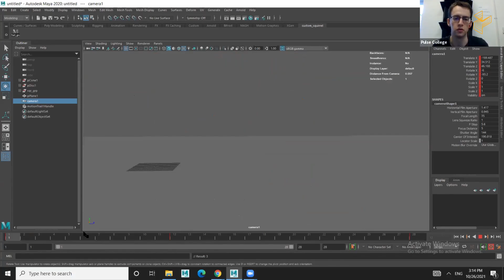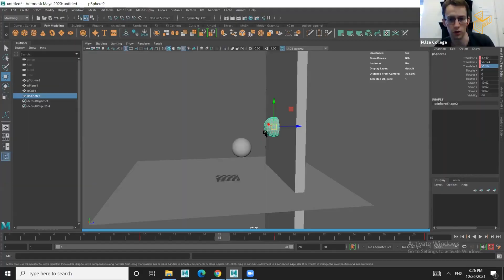BA (Hons) in Creative Technologies & Digital Art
Looking for a career in Web Development, Software Support, Digital Marketing, Animation, or more?

Take a look at our BA (Hons) in Creative Technologies & Digital Art.
Through a focus on studio training and practical work, graduates will emerge from this programme ‘industry-ready and equipped with a demonstrable portfolio of work.

Content includes:

- Programming
- 2D Art, Design & Animation
- 3D Modelling for Games
- Visual Media
- Research Methods
- XR Technologies
- UI Design & Implementation